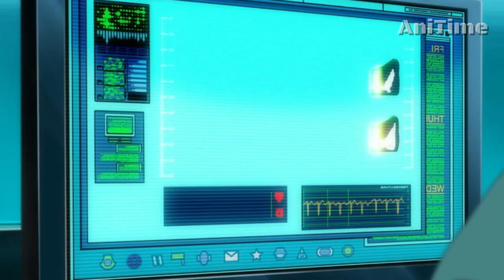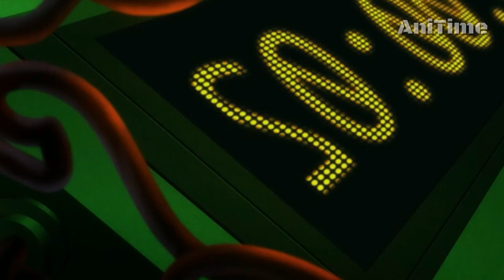Batman: Àssault on Arkham | Recapped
In This Batman Assault on Arkham Recap, We are going to watch an Animated Movie from the year 2014. it's About Batman who will fight with Justice League to capture secret Information about the Knight. Hope you will like this Recap!